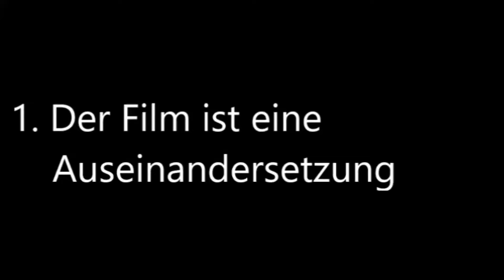Abschlussprojekt (AT) Teaser 1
"Was ist uns eigentlich wichtiger beim Studieren. Prozess oder Produkt?
Dieses Abschlussprojekt hat beschlossen seinen Weg als Ziel zu haben und diesen auszustellen.
Nicht das Endprodukt (etwas "filmisches"), sondern der Prozess (von Konzept bis Schnitt in 6 Tagen) wird hier also im Rampenlicht stehen, ohne selbiges zu verleugnen.

Die Ausstellung steht im gesamten Zeitraum immer für euch offen."

Abschlussprojekt (AT) ist eine Ausstellung von Marlene Zeitler und Annalena Göbel.

Wann? 05. Juli
Wo? Theaterraum (im Audimax)

Mehr Infos zur Campuskultur an der Uni Bayreuth unter